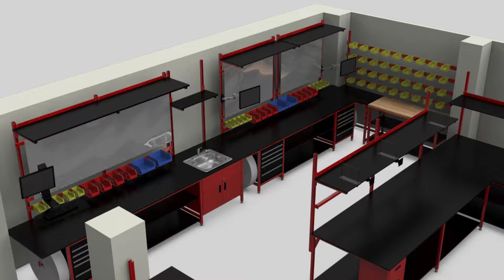St Andrews: Products That Work